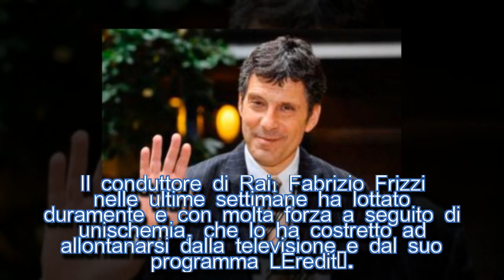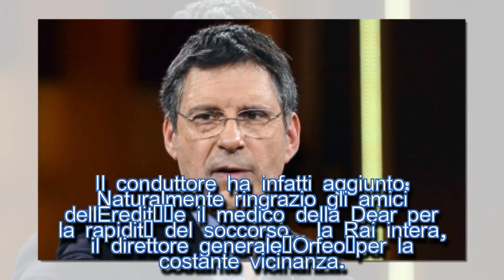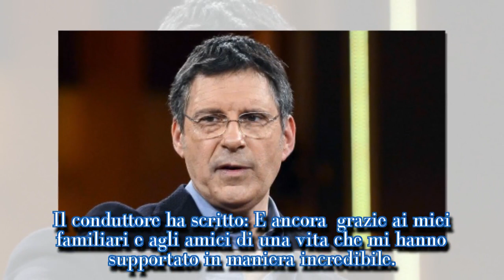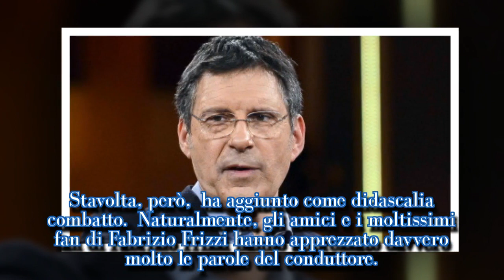Fabrizio Frizzi sta bene: le prime parole su Facebook dopo il malore| STARS NEWS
Fabrizio Frizzi dopo l'ischemia è tornato finalmente sui social per ringraziare i fan, gli amici e i familiari. In molti gli sono stati accanto.